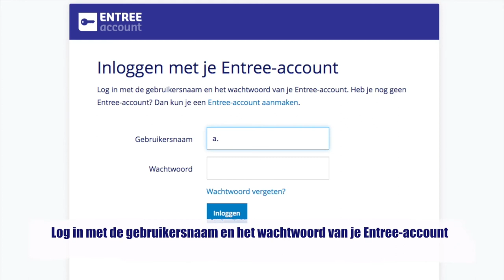Inloggen Entree Account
Instructie video voor het inloggen met je Entree-account.